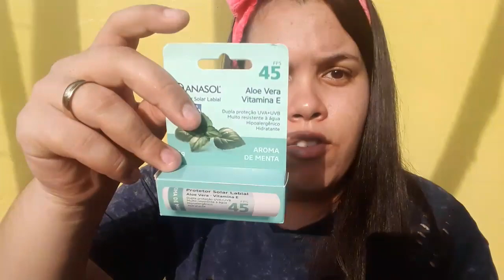Desafio: Make No Sol☀️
Oii tudo bem com vocês?

Hoje foi dia de desafioooo😂 no sol quente mesmo kkkkk eu espero que tenha gostado 😍

se você tiver uma sugestão de vídeo que você quer ver aqui no canal , deixa aí nos comentários que eu vou ler e preparar o vídeo para vocês.

Vem fazer parte dessa família Você não vai querer fica fora dessa né Então o que você está esperando...❤️

Um Beijo pra vocês e até a próxima.

Sábado tem mais vídeo para vocês...